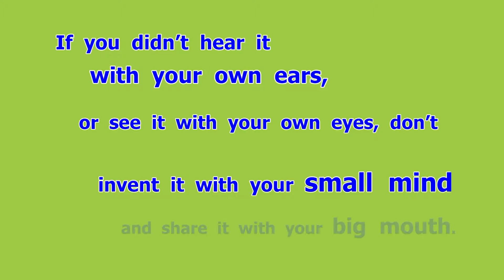small mind (n) constructive (adj) จิตใจคับแคบ / ที่สร้างสรรค์ [eng24]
Happy English by ครูสมศรี
small mind (n)
จิตใจคับแคบ
a big mouth (n)
ปากสว่าง, พูดไปเรื่อย
destructive (adj)
ซึ่งก่อให้เกิดความเสียหาย
constructive (adj)
ที่สร้างสรรค์
If you didn’t hear it with your own ears, or see it with your own eyes, don’t invent it with your small mind and share it with your big mouth.